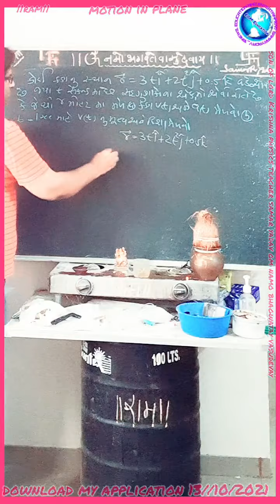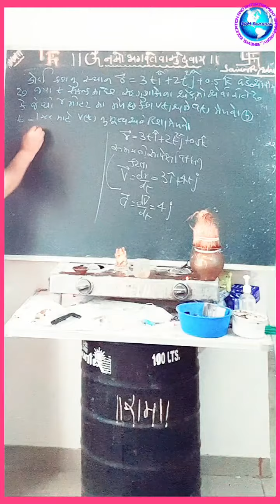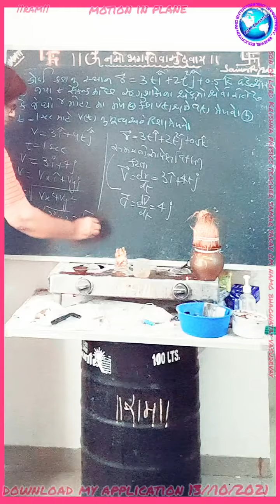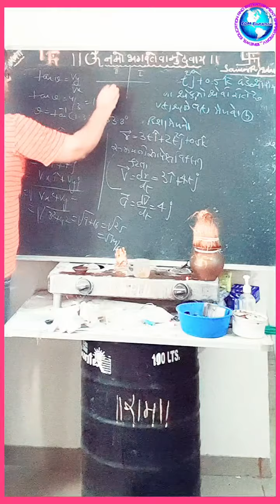13 October 2021સમતલ મા ઞતિ દાખલા ધોરણ ૧૧ સન ઓફ લૉર્ડ કૃષ્ણા ફિઝિક્સ ટીચર સમર યાદવ ૐનમોભગવતેવાસુદેવાય